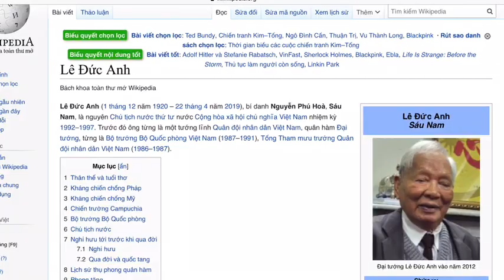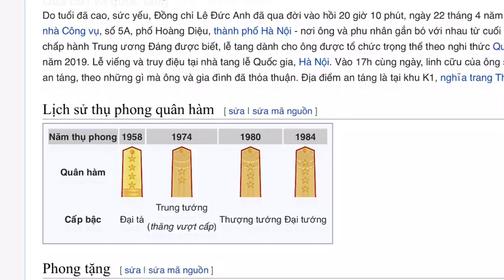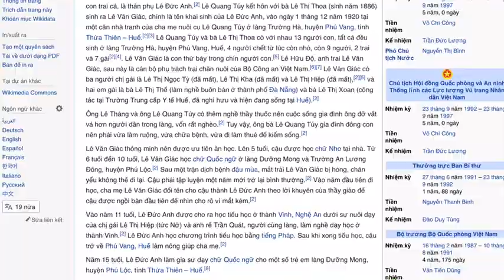Việt Nam tưởng niệm sinh nhật 100 năm cố Đại Tướng Bộ Trưởng Quốc Phòng/Chủ Tịch Nước VN Lê Đức Anh